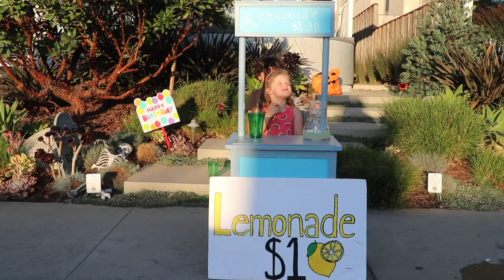Tommy Kelly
A montage of my films from seventh grade until my senior year.